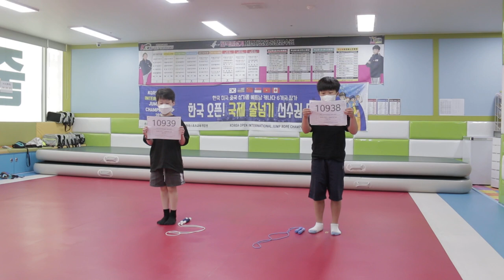줄넘기 대회(스피드 번갈아뛰기: 강예준-이주원)